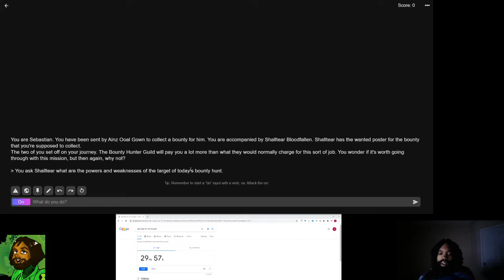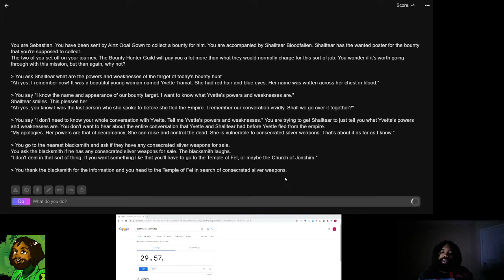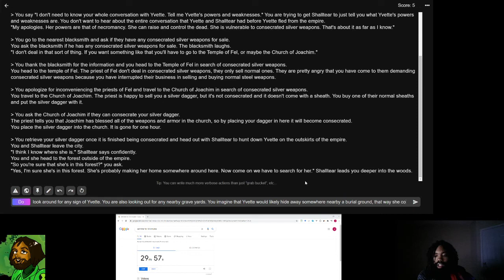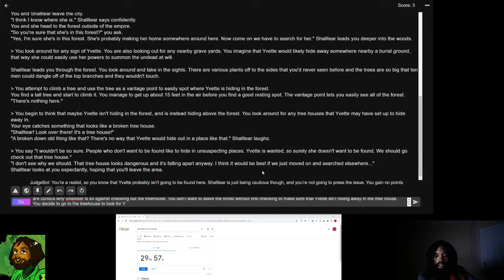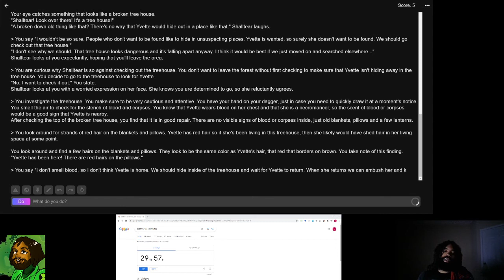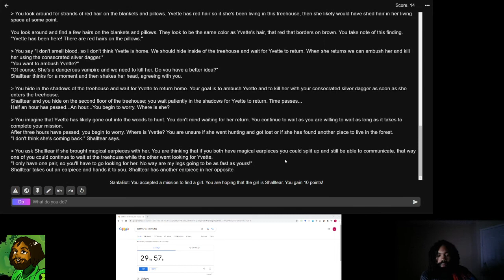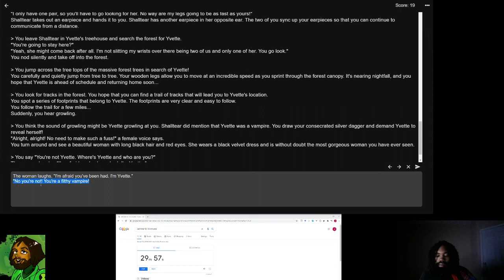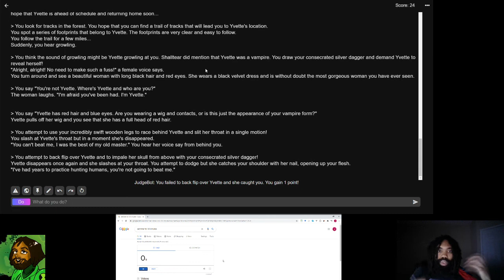A.I. Dungeon 2 || Can I Claim A Bounty On A Necromancer Vampire Mistress In 30 Minutes?!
In this video:
I play the following prompt, where I try to claim a bounty on a necromancer vampire mistress in less than 30 minutes!

Prompt:
You are Sebastian. You have been sent by Ainz Ooal Gown to collect a bounty for him. You are accompanied by Shalltear Bloodfallen. Shalltear has the wanted poster for the bounty that you're supposed to collect.
The two of you set off on your journey. The Bounty Hunter Guild will pay you a lot more than what they would normally charge for this sort of job. You wonder if it's worth going through with this mission, but then again, why not?

The title of this video is "A.I. Dungeon 2 || Can I Claim A Bounty On A Necromancer Vampire Mistress In 30 Minutes?!"